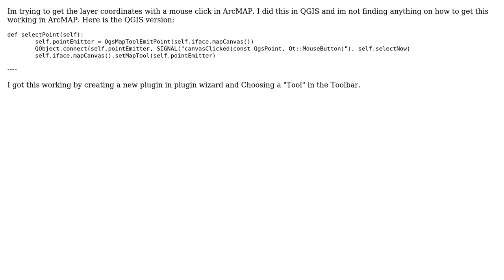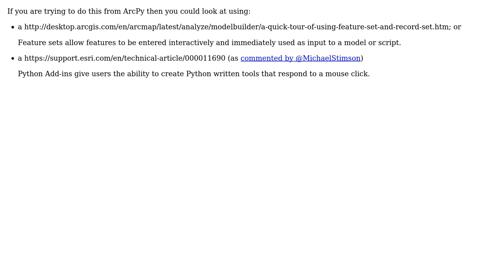GIS: Get layer coordinates with mouse click ArcMAP 10.2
With thanks & praise to God, and with thanks to the many people who have made this project possible! | Content (except music & images) licensed under CC BY-SA | Music | Images & others | With thanks to user PolyGeo user Jose Gabriel and the Stack Exchange Network Trademarks are property of their respective owners. You are responsible for your own actions.